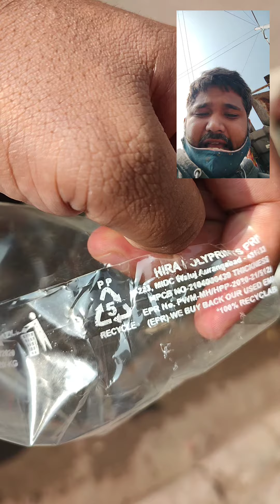Difference Between L.D.P.E Panni And P.P Panni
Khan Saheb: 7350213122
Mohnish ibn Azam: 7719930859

Check Catalogue for Price & Photos (Excluding Transport and Labour Charges)

In This Group You Will Learn About Plastic Scrap Business & Business Development Technics In short: 'Pakke Vyapari Banjaoge'

Only Admin Can Message in This Group!!

Plastic Scrap Business Whats App Group